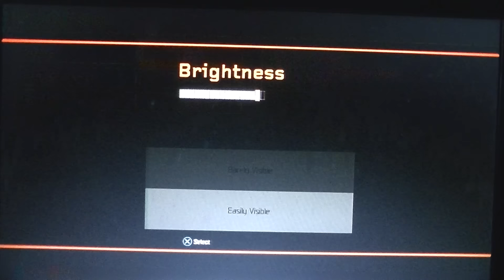Call Of Duty w/ Subscribers pt5 - Shadows Of Evil! (I Suck)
This is my 700 Subscriber Special video series where I team up and play with fans around the world in a variety of Call of Duty game modes online! Games include: Call of Duty 4 Modern Warfare, Modern Warfare 2, Modern Warfare 3, Call of Duty World At War, CoD Black Ops, Black Ops 2, and Black Ops 3.